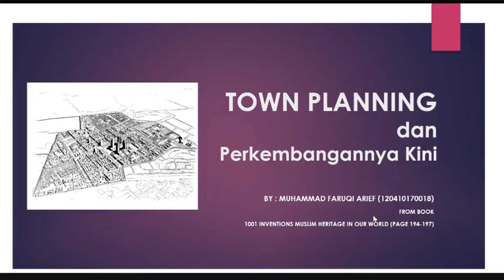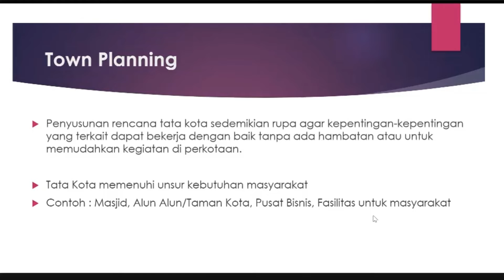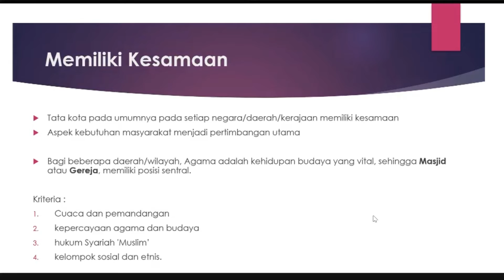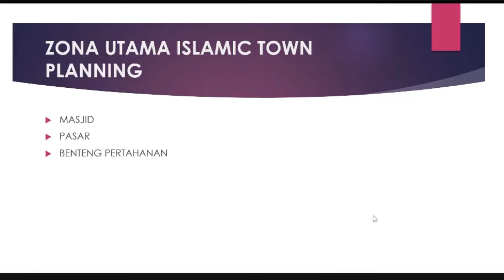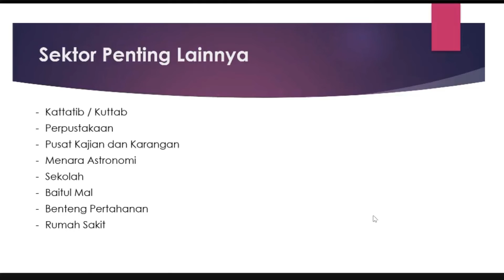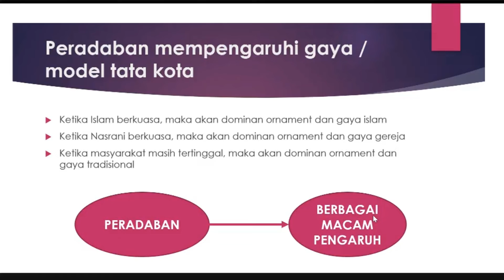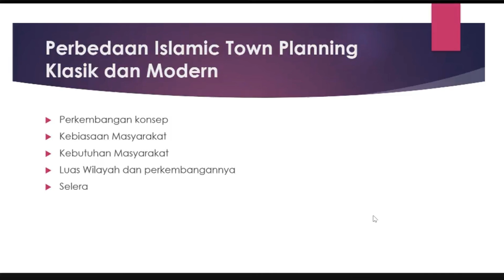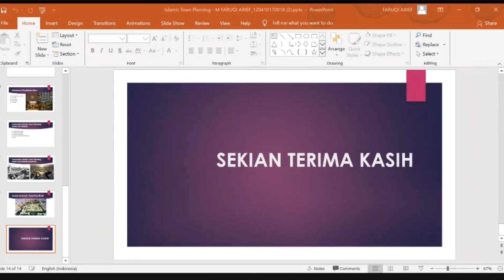Town Planning (Perencanaan Tata Kota) | 1001 Inventions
Video mengenai town planning dan adaptasinya pada peradaban islam.

Nama : Muhammad Faruqi Arief
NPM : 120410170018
Dosen : Prof. Dian Masyita, S.E., M.T., Ph.D